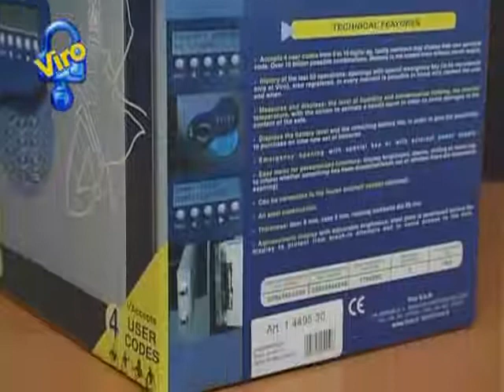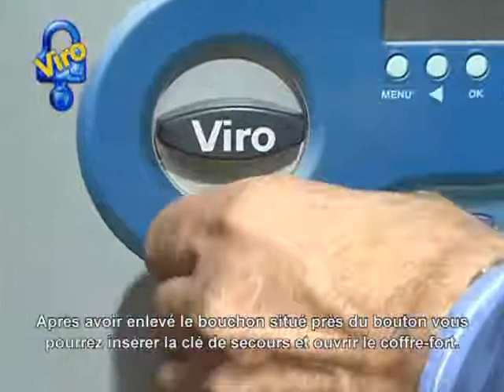Coffre-fort pour extérieur Ram7 IV